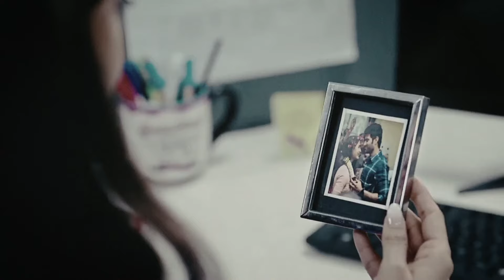Unki Taraf Se | Nfak Slowed & Reverb Ghazal Remix | Hum Jis se Dar Rahy Thy Wohi Bat Ho Gai